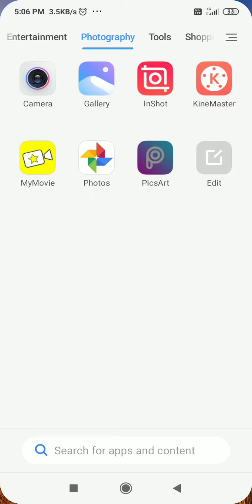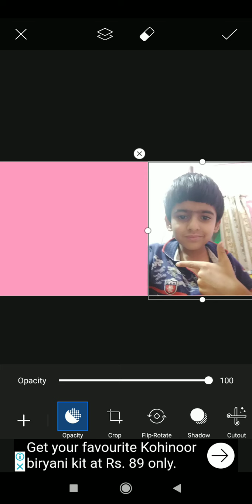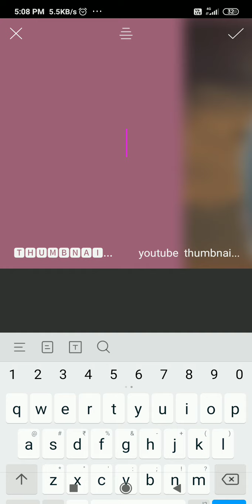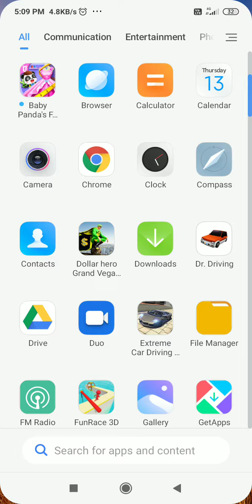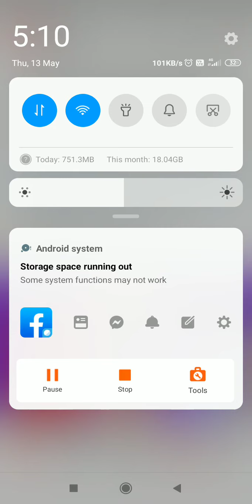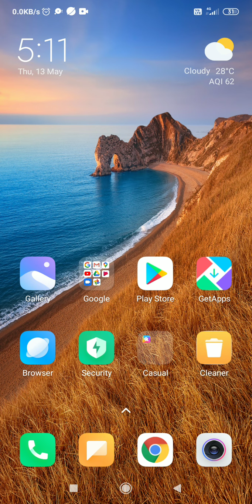How to make thumbnail of your phone 😍😍